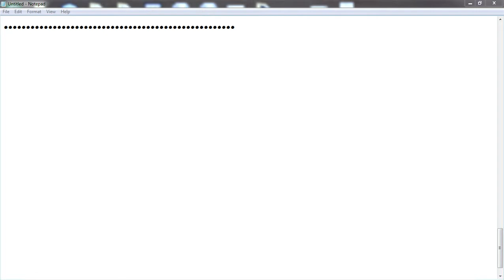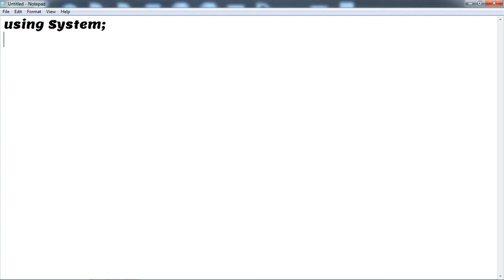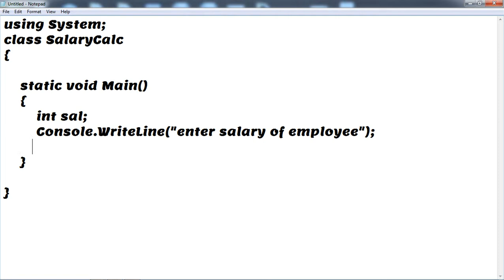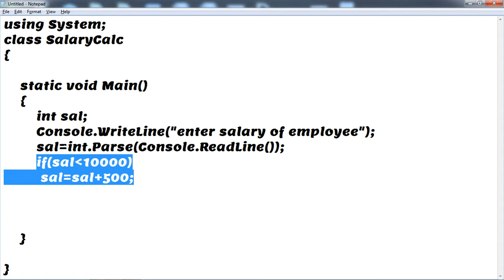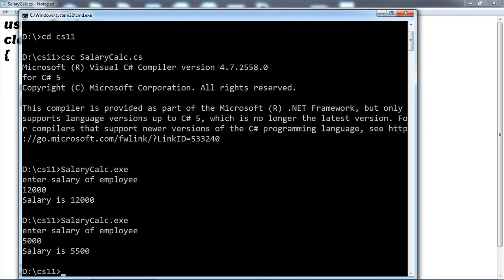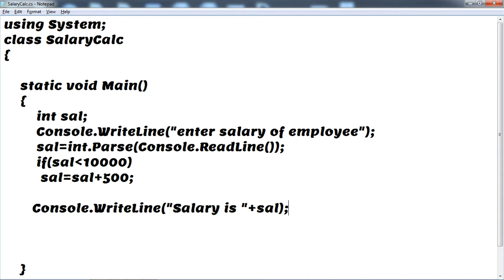Example of Simple If Statement in C#